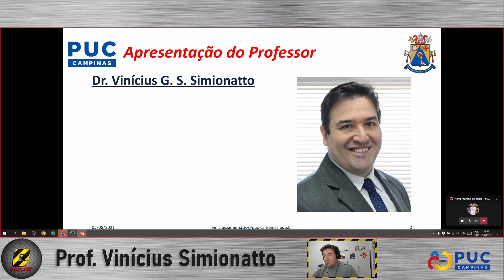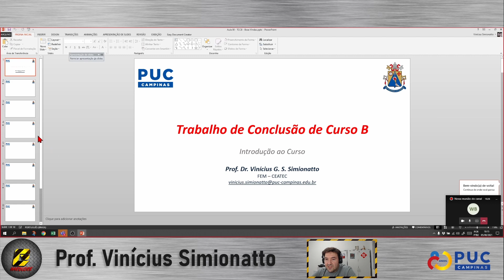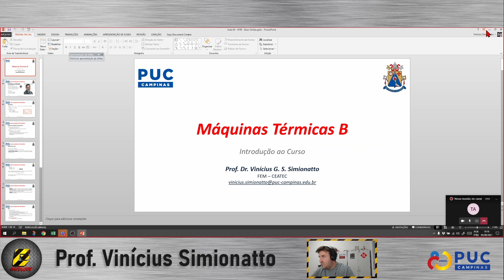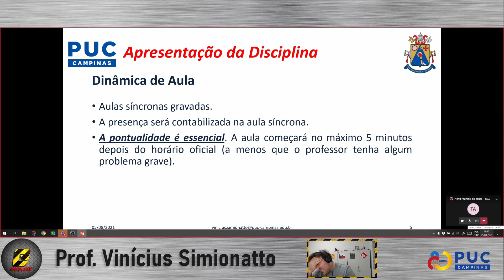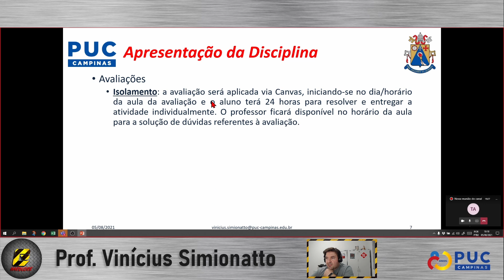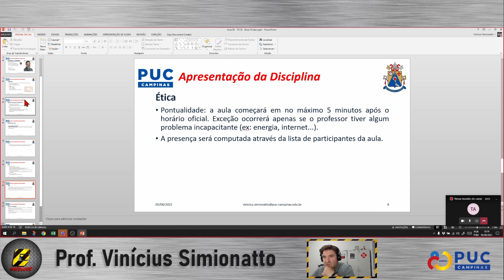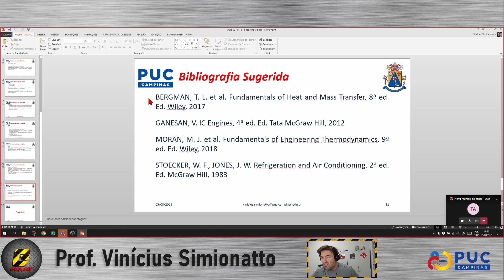Máquinas Térmicas B - 05/08/2021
Aula da disciplina de Máquinas Térmicas B ministrada para os alunos de Engenharia da PUC-Campinas em meio remoto por conta da pandemia. Aula introdutória que fala sobre os conceitos e datas do semestre.